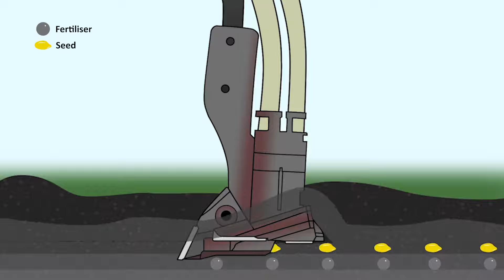Bourgault VOS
The Versatile Opener System (VOS) lets you create the drilling combination that suits your needs. With a range of holders to fit the tine there is a choice of single or paired row tips offering different combinations of horizontal and vertical separation of seed and fertiliser.